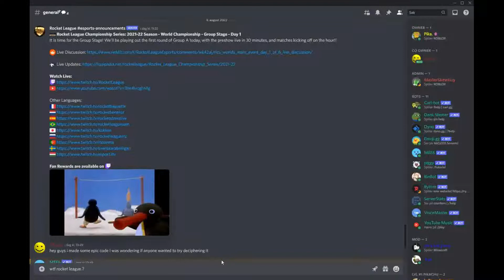you good rocket league?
lol its satire they didnt actually do this (they should thoughhhh)

also sorry for the bad video quality i dont have anything for recording my whole screen on my new computer